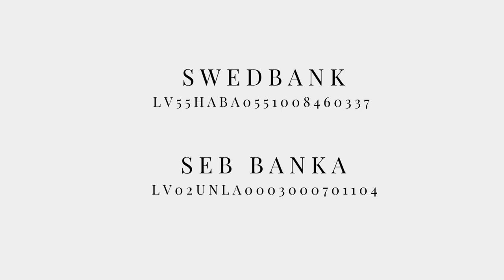Dievkalpojums 24.04.2022 | Rīgas Lutera draudze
2022.gada 24. aprīlī Rīgas Lutera draudzē. Mācītājs Linards Rozentāls. Mūzika - Linda Naudiņa
Paldies par Jūsu atbalstu!
ZIEDOJUMU TĀLRUNIS: 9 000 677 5 (EUR 7,11 par zvanu)
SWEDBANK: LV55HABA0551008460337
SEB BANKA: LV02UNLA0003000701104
Saņēmējs: Rīgas Lutera evaņģēliski luteriskā draudze
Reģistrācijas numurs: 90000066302